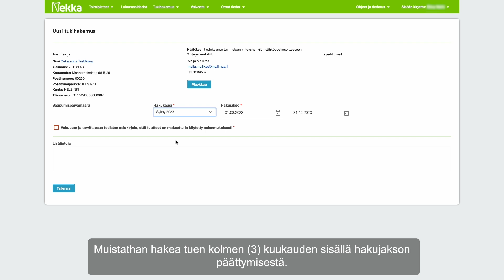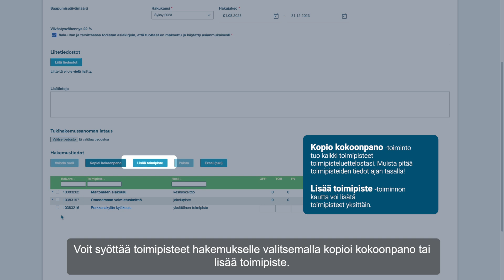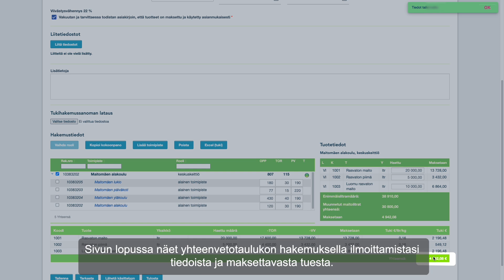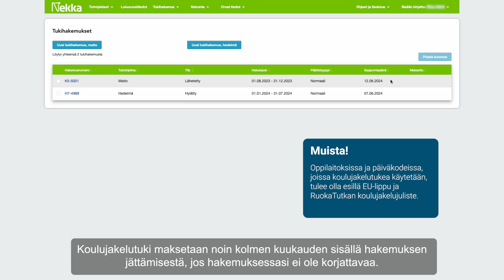Näin teet koulumaitotukihakemuksen